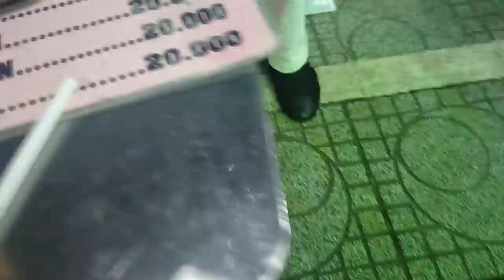Hãy Thương Yêu Động Vật